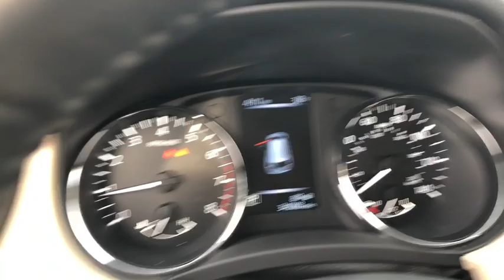2017 Nissan Rogue Milford, Franklin, Bellingham, Mendon, Hopkinton, MA N6374A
Caspian Blue U 2017 Nissan Rogue available in Milford, Massachusetts at Milford Nissan. Servicing the Franklin, Bellingham, Mendon, Hopkinton, MA area.

Milford Nissan
320 E Main S

Clean CARFAX. Premium Package, AWD, 6 Speakers, ABS brakes, Alloy wheels, AM/FM radio: SiriusXM, Around View Monitor, Blind spot sensor: Blind Spot Warning (BSW) warning, Cloth Seat Trim, Electronic Stability Control, Front dual zone A/C, Fully automatic headlights, Heated door mirrors, Heated front seats, Illuminated entry, Motion Activated Liftgate, Navigation System, Power driver seat, Quick Comfort Heated Front Bucket Seats, Radio: AM/FM/CD/AUX NissanConnect w/Navigation, Remote keyless entry, SV Premium Package, Traction control. Certified. Odometer is 652 miles below market average! 2017 Rogue Nissan SV Premium Package Caspian Blue 2.5L I4 DOHC 16V CVT with Xtronic 25/32 City/Highway MPGbrbrAll Certified Preowned Nissan vehicles are comprehensively inspected and serviced by a Certified Nissan technician to the highest standards following strict CPO guidelines. We ensure this vehicle will come with two factory keys, floor mats, owners manuals, and any other equipment that would have come with the vehicle when delivered new. The Nissan Factory Certified program includes a 100,000 mile / 7 year powertrain warranty starting from the in service date of the vehicle (can be found on CarFax) that covers over 600 components including Engine, Transmission and Drivetrain (for exact details visit dealer). This warranty also includes benefits such as 24/7 Roadside Assistance, and tow/hotel reimbursement. This coverage can also be upgraded to a full Certified Wrap which provides similar coverage as the original factory warranty at a discounted rate. The Certified Wrap program increases component coverage to over 1900 and includes any electrical/audio/video/navigation, suspension, steering, climate control system and brakes. This and the standard CPO warranty add on to any existing 3 year 36,000 mile factory Bumper to Bumper coverage and is recognized as the best Certified Preowned Program in the industry by Vincentric. Milford Nissan is an area leader in Certified Preowned Nissan vehicles!brbrAll preowned vehicles equipped with factory Sirius XM will receive 3 months full service free. Milford Nissan is a family owned and pet friendly dealership located minutes from both exits 19 and 20 off Interstate 495. Our honest pricing is always lower than market competition! We are a one stop full service shop with over 60 employees in a 35,000 square feet facility. We have the most experienced Nissan technicians in the business and can handle all of your vehicles needs including a full service collision center. Don't forget to click the complimentary CarFax Report link on all of our listings! 100 pre-owned vehicles in stock! 70 Factory Certified Nissans in Stock! **We make every effort to represent our vehicles as honestly as possible, however we may make an error in our listing. Certified Vehicles are priced including a small rebate for financing with Nissan's Captive finance company. Cash deals and outside financing will not be able to claim this Nissan captive financing rebate!brbrAwards:br * 2017 KBB.com 10 Best SUVs Under $25,000